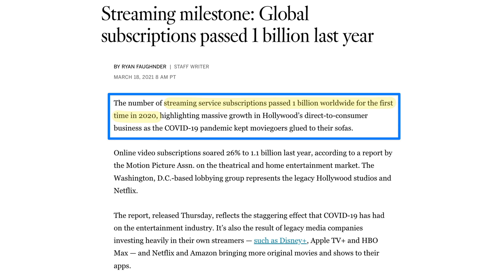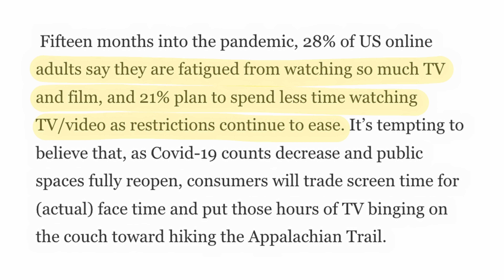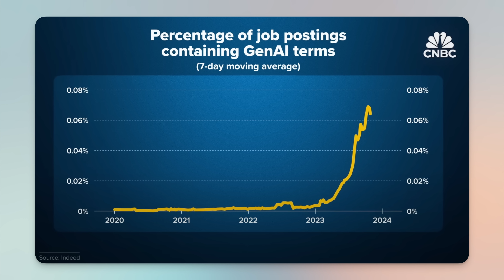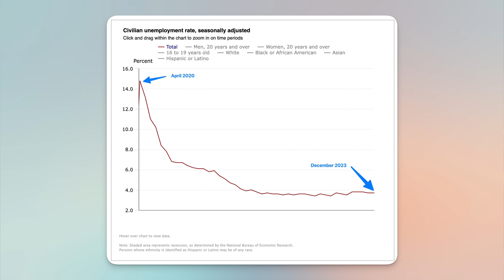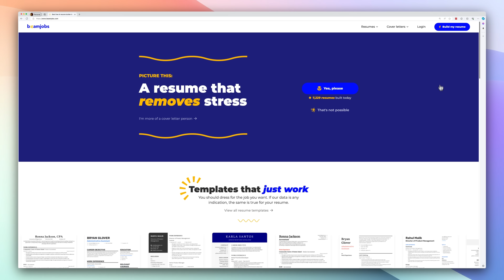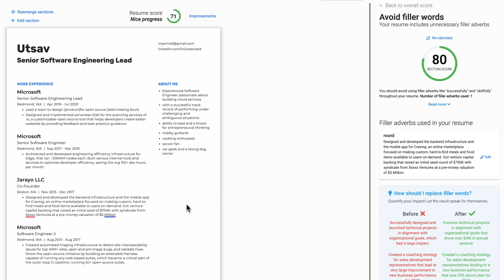Software Engineers, stop worrying about layoffs.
Please stop worrying about tech layoffs. In the end, there is really no point to it. Let me explain.

⏱ TIMESTAMPS

00:00 Intro
02:15 Why do layoffs happen?
05:30 Why it should not matter